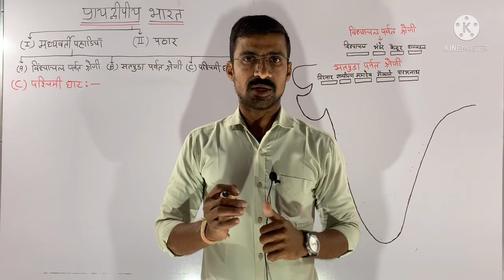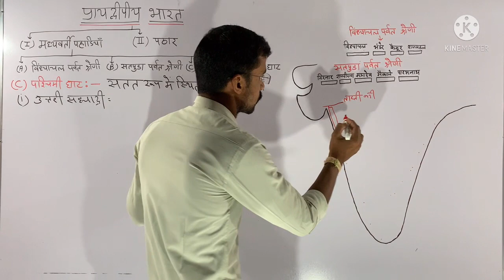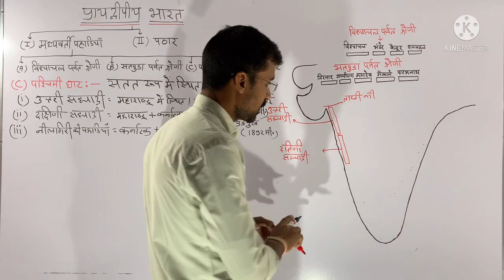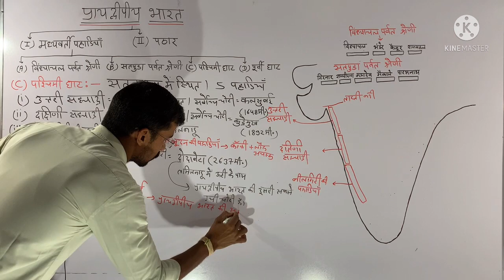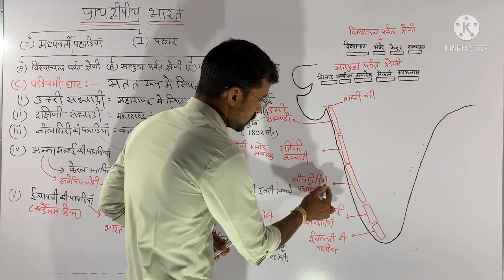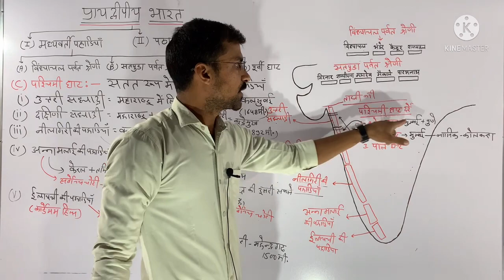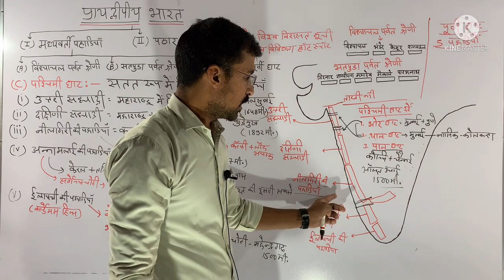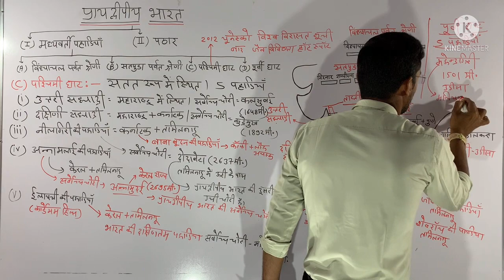praydvipiy bharat | praydipiy pathar | paschimi ghat |purvi ghat | bharat ka bhugol |HukamSinghDewal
hit likes.